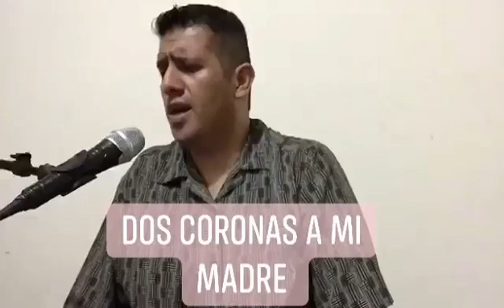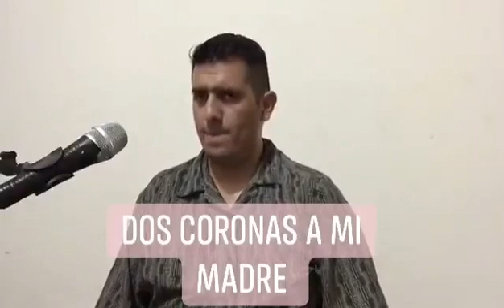Dos Coronas A Mi Madre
En La Practica